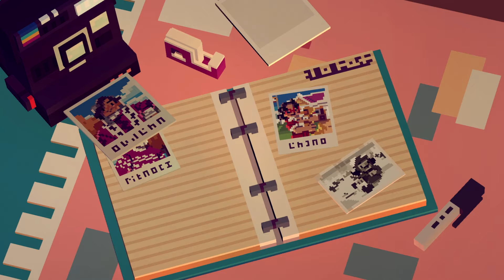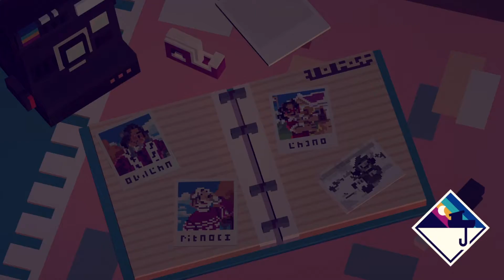1 the Fishers move to Moonglow Bay [LP]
Want to support me and get something nice (designed by me) in return?